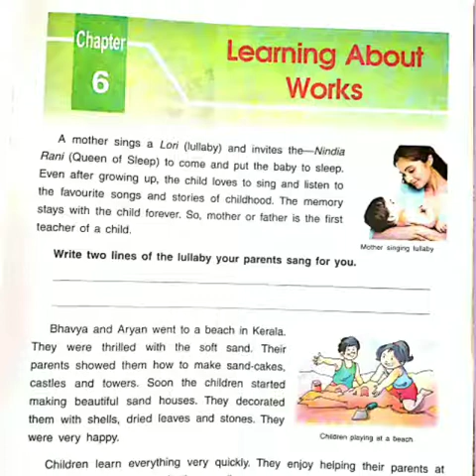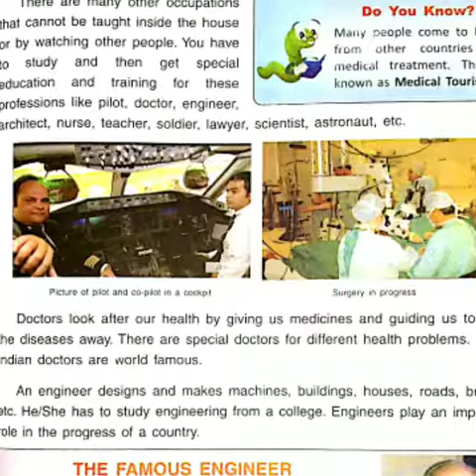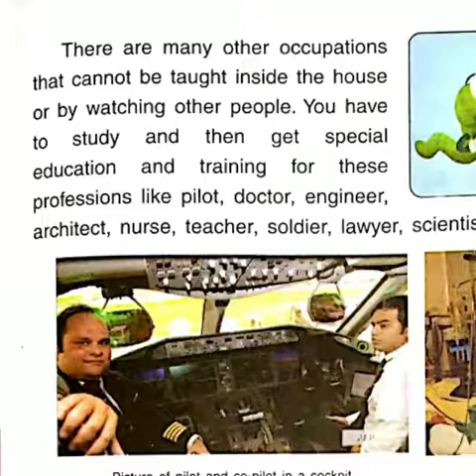Std III Learning About Work (Part II)